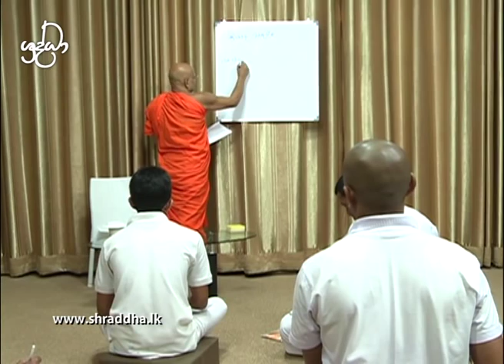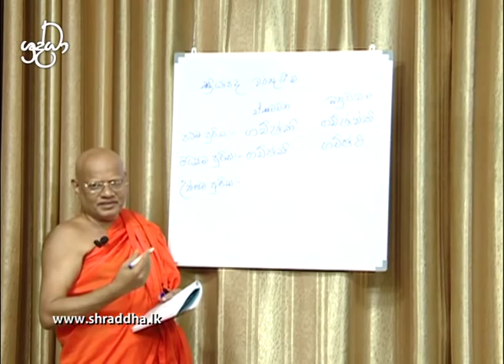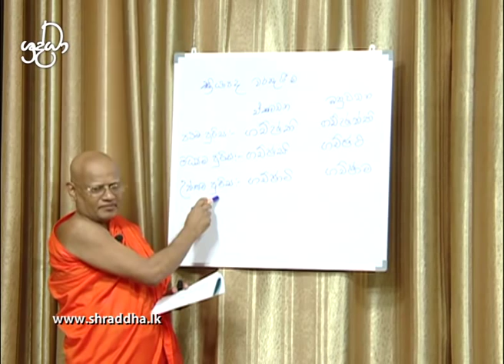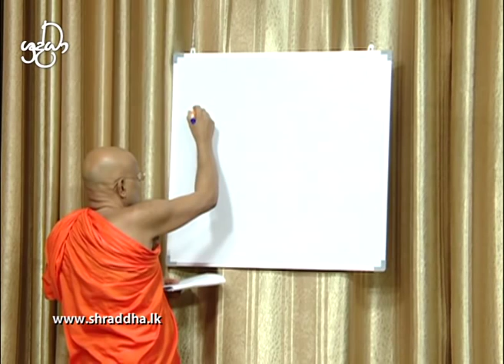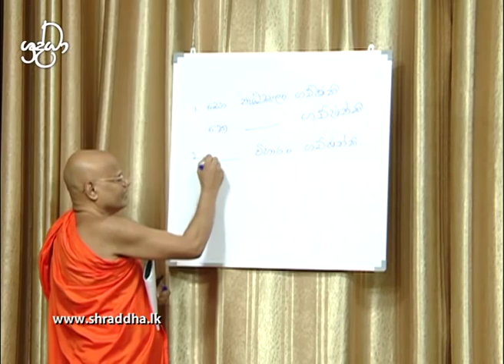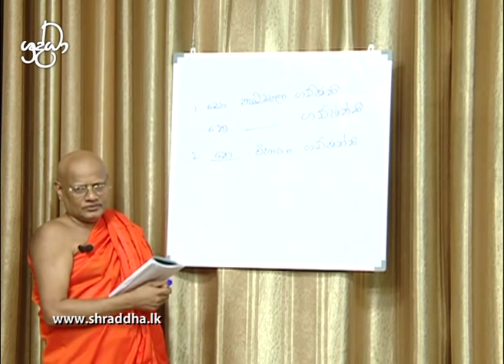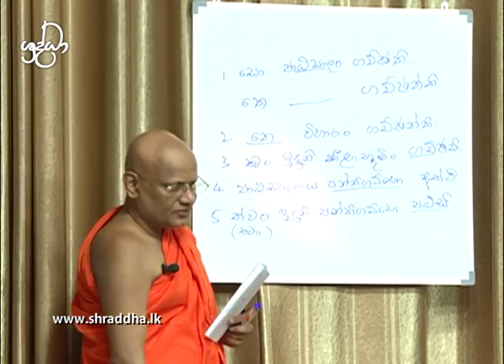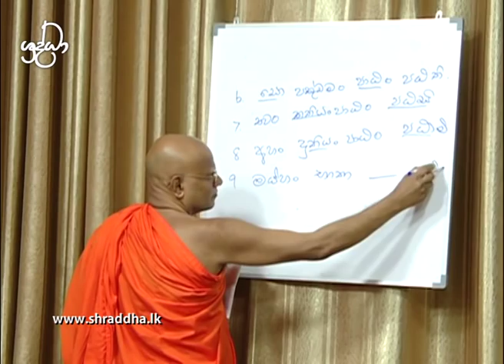Learning Pali - 10 | Shraddha TV